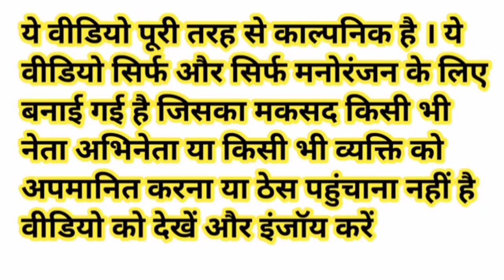मंडी में सरसों खरीदने आए मोदी जी और राहुल | सरसों की बोली पर हुई जबरदस्त जंग Funny Comedy#funnyvideo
khesari lal yadav_new_song
funny_yaari2.0 Comedy video kaise banaye
Ashish music
Kalu comedy
Pooja dotasra
Puja dotasra
Sunil comedian
Sunil comedy
Rajasthani comedy
Miss you Rani
Marwadi comedy

Narendra Modi Rahul Gandhi Lalu Prasad Yadav Asaduddin Owaisi Kejriwal Akhilesh Yadav Yogi Adityanath funny comedy video

Sarso ki boli

Mandi me sarso ki boli

Mandi comedy